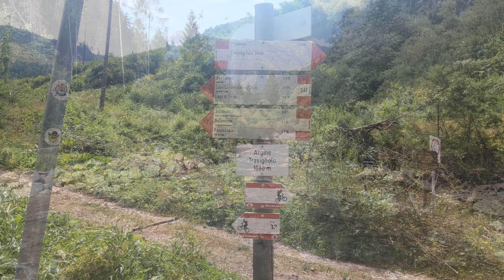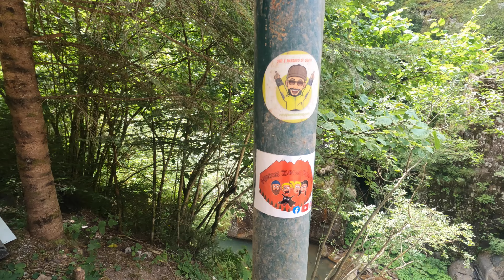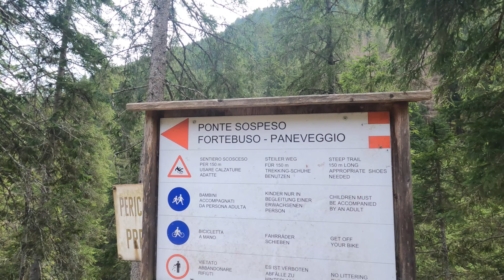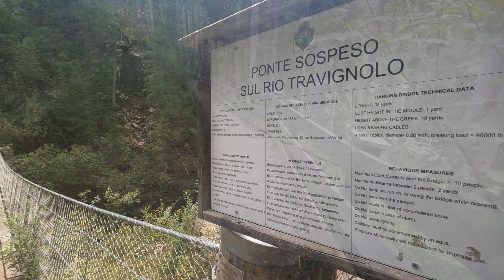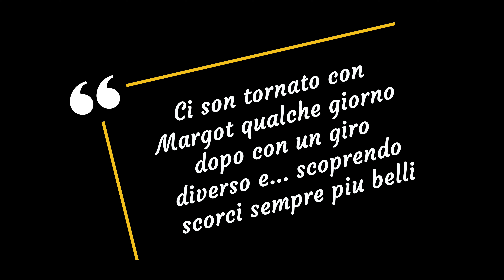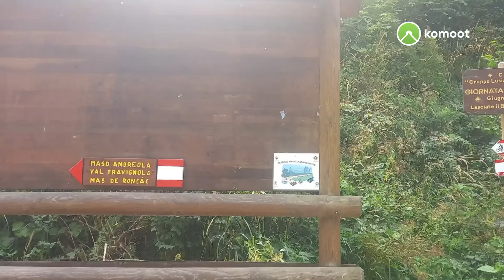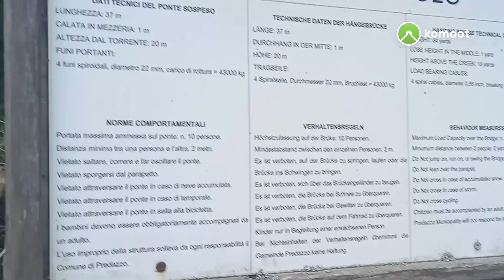VAL DI FIEMME TOUR 2k24 - Sottosassa : Falesie e ponte sospeso lungo il Torrente Travignolo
Appena arrivati in Val di Fiemme x la nostra vacanza! Partiamo con una semplice ma bellissima passeggiata ...direttamente da dove siam alloggiati, si percorre una parte della Val Travignolo incontrando Falesie ed un ponte sospeso... un ricordo bellissimo...ci siamo stati 10 anni prima con i ragazzi nel passeggino!